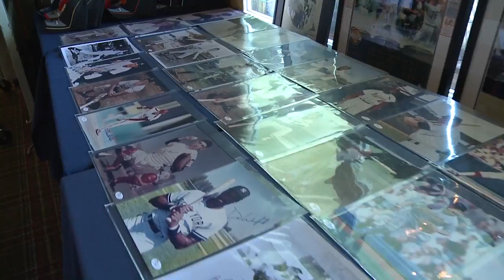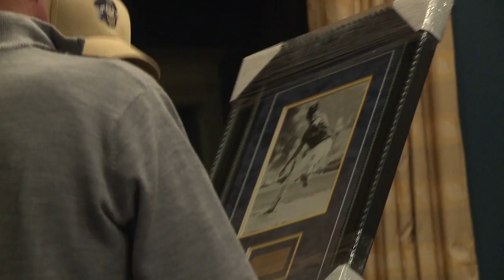GW Baseball Golf Outing 2013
GW Baseball gathered at Lake Presidential Golf Club for the 2013 golf outing. Dozens of alumni and supporters were on hand to give back to GW Baseball. Do your part and give to GW Athletics by visiting BuffandBlueFund.com